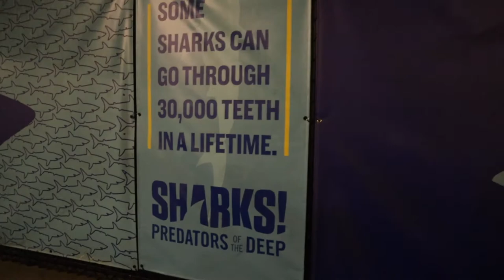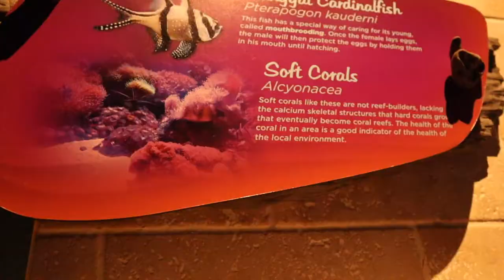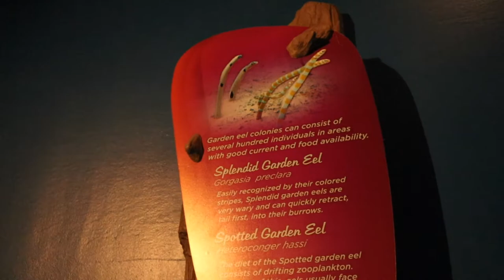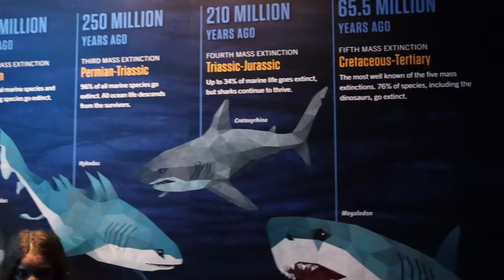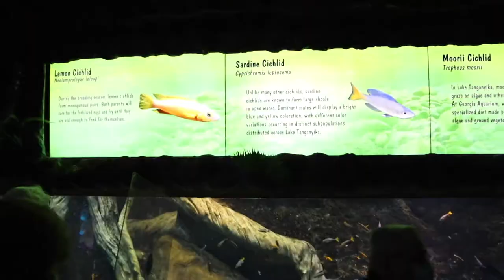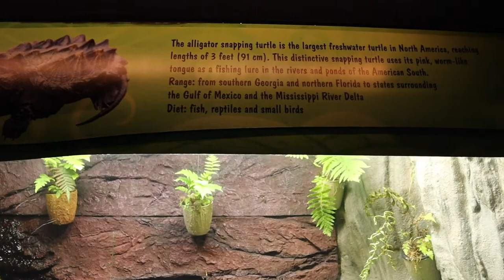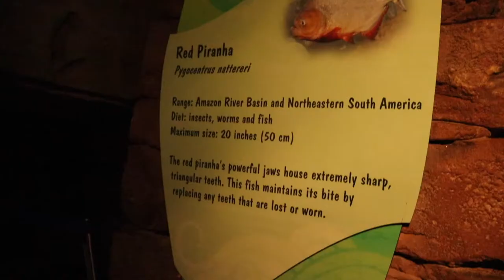THE GEORGIA AQUARIUM WAS CRAZY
The Aquarium that we went to was just super crazy and HUGE! This was the 3rd LARGEST indoor aquarium in the world! The location of this aquarium is located in Atlanta, GA, Right in the heart of downtown area. We went today and will definitely be making another trip back!

Carlisa -

Sam -